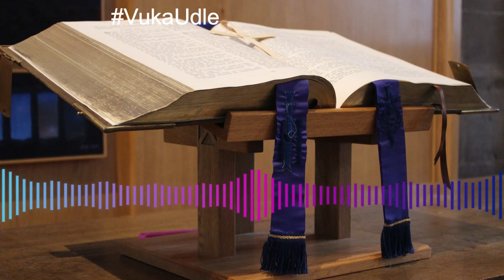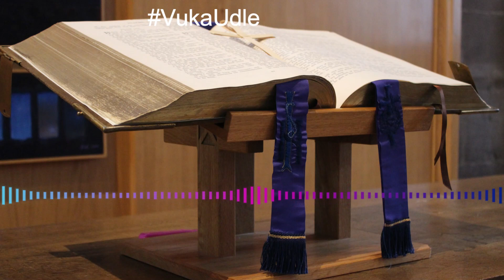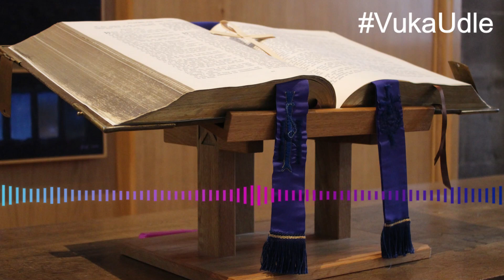Friday 20/01/22 || Vuka Udle || Rev. R. Dlamini